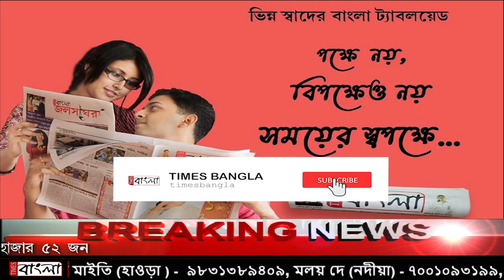শান্তিপুরের তাঁত হাট পুনরায় চালু হলেও গণপরিবহন বন্ধ থাকায় স্থানীয় ক্রেতাই ভরসা